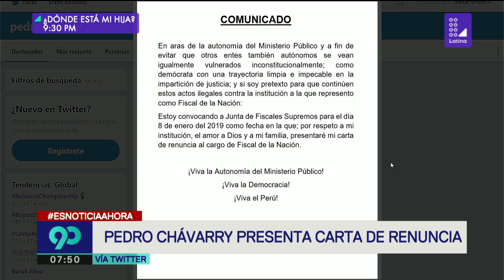Pedro Chávarry presentará su renuncia al Ministerio Público | 90 Central